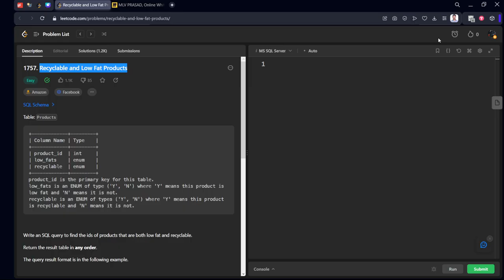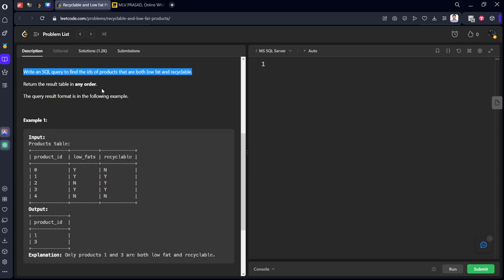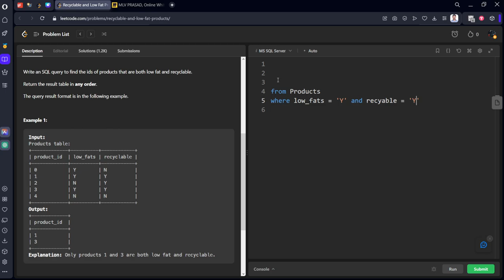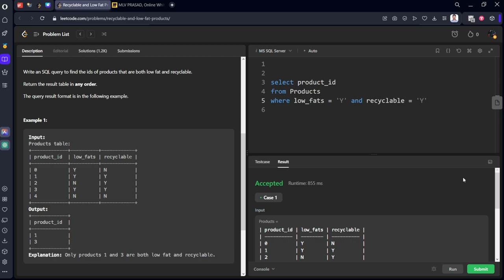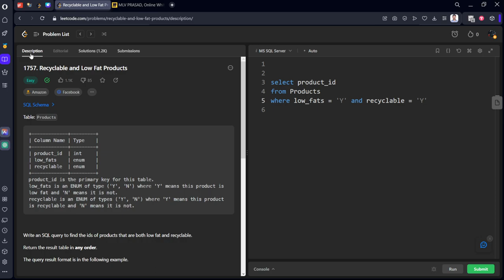MLV Prasad - LeetCode SQL [ EASY ] | 1757 | "Recyclable and Low Fat Products"